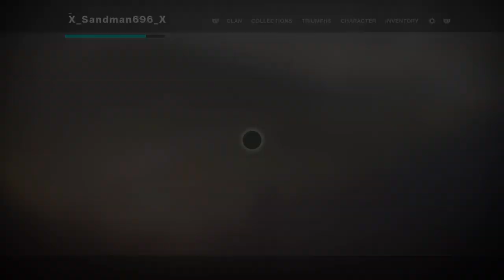Destiny 2 - Sundial - Week 2 Playthrough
This is a playthrough of the Sundial from the second week of Destiny 2's new Season of Dawn. If you enjoyed this video please like, sub, share, and comment.